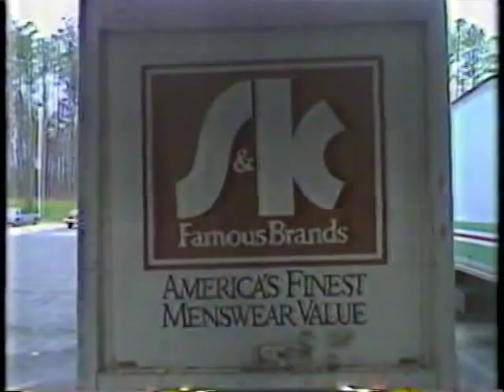Commercials 1986: Part 15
LOCAL EDITION. Local ads from WWBT-TV, 12/19/1986. Broadcast between 11pm and Midnight.

1) S&K Famous Brands clothing
2) Brandermille Inn & Conference Center
3) New York Carpet World
4) Freedlander money lenders
5) Benjamin's restaurant
6) Gerson's Furniture
7) Don Warner Music

Enjoy these rare ads from back in the day. Individual spots can be posted (or removed) by request.